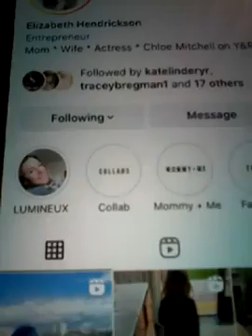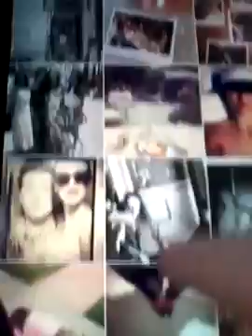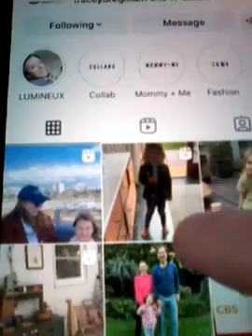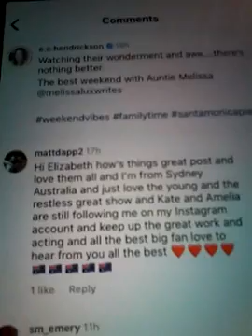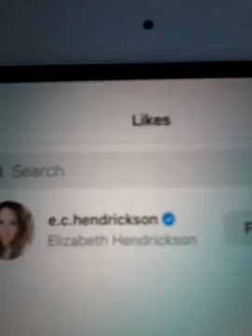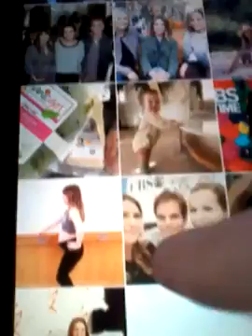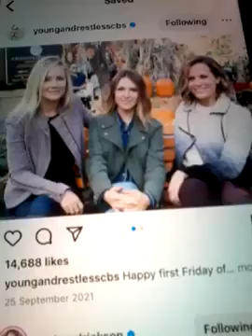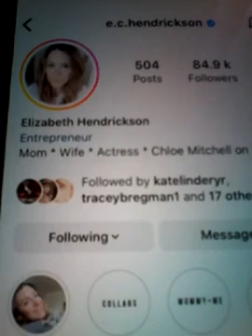@@2023 ELIZABETH HENDRICKSON CHELOE YOUNG AND THE RESTLESS CLIPS INC LIKED MY COMM ON NEW POST 2023